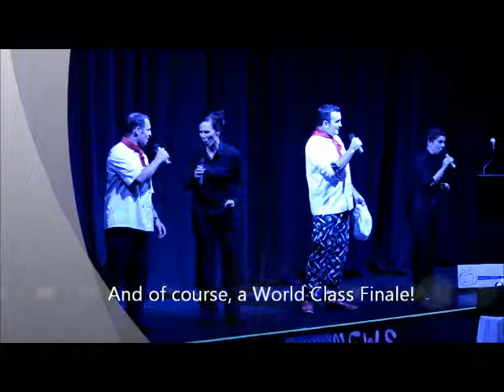Singing Waiters - Corporate Entertainment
perfect for any event. The ultimate Ice-Breaker!